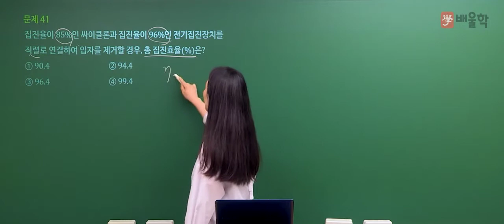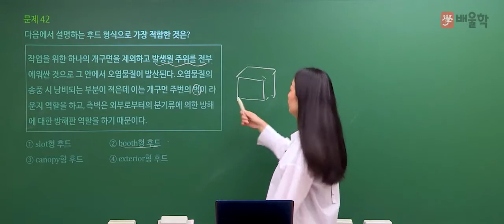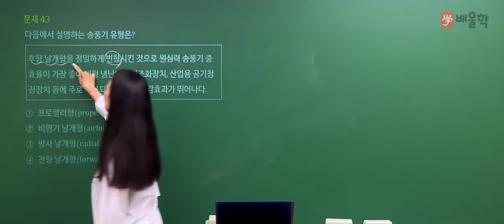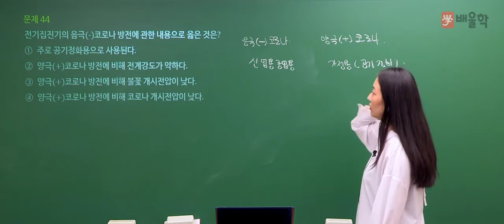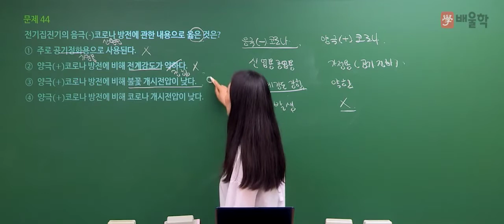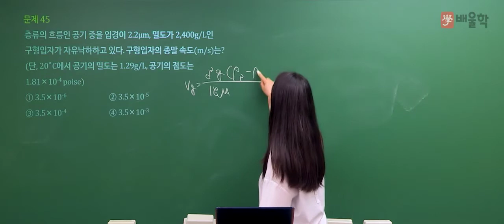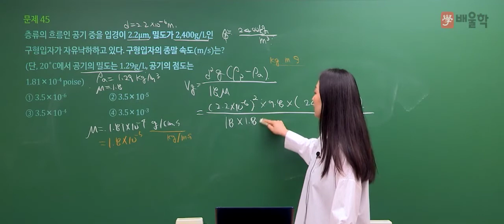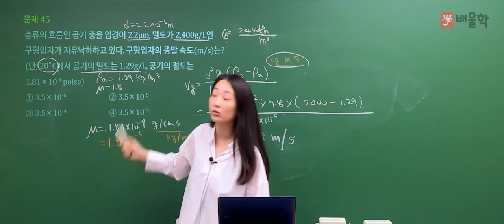[대기환경기사 필기] 2021년 2회 필기 기출 풀이 3과목 대기오염방지기술 - 고경미 교수님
2021년 2회 대기환경기사 필기 3과목. 대기오염방지기술 기출문제 해설 강의!